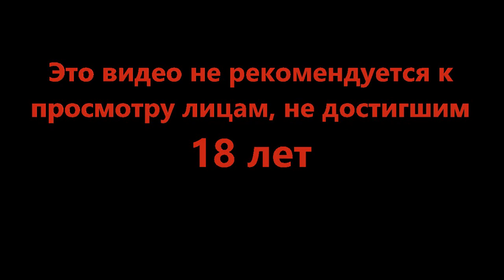Познание окружающего - Spirit of the North #2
Бескрайние ледяные пустоши и маленький лис следующий зову предков